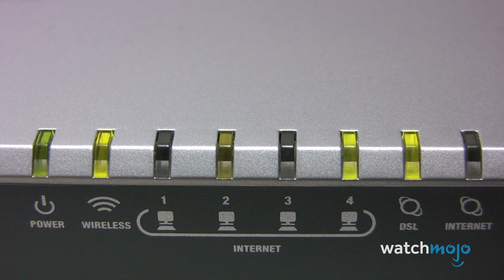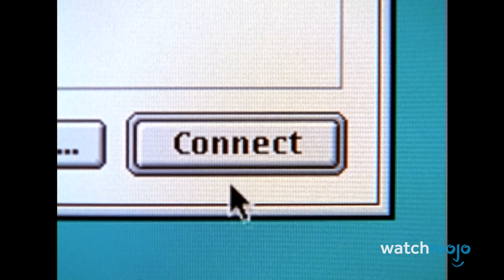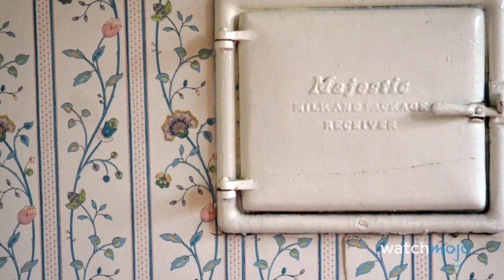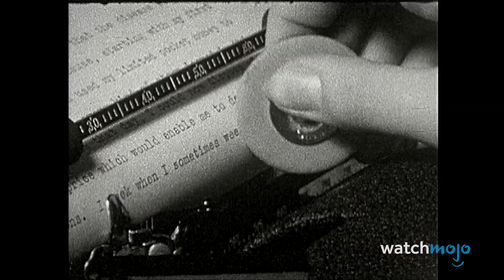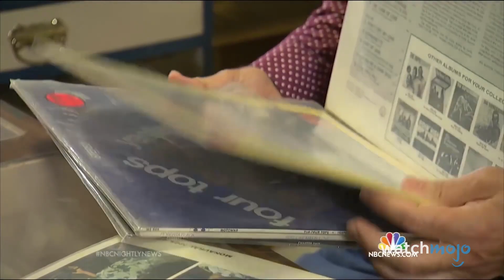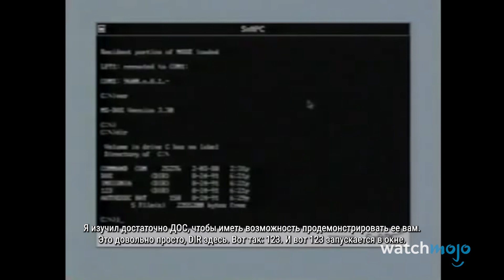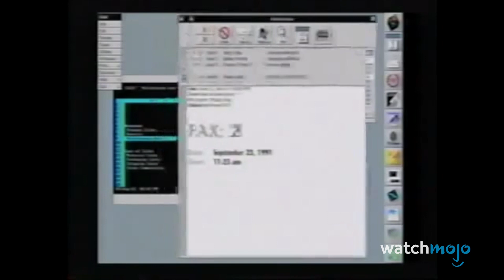ТОП 10 Культовых Старых Технологий, Которые Зумеры Даже Не Узнают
Эти старые технологии прошли путь птицы додо. В этой подборке мы рассмотрим различные технологии 19 и 20 веков, которые уже давно заменены чем-то более современным или полностью упразднены. Наш рейтинг включает коммутируемый доступ в Интернет, фотопленку, адаптеры для пластинок и многое другое! А вы можете вспомнить технику, которой мы больше не пользуемся? Напишите в комментариях.